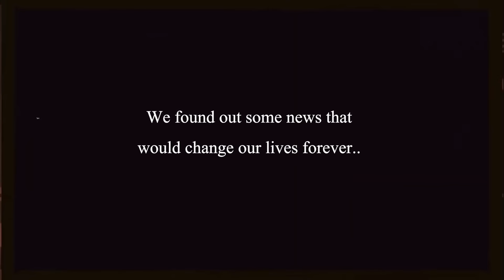SEEING our BABY for the FIRST TIME! *Our First Doctor Appointment*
Come with us to Our First Doctor Appointment!!! SEEING our BABY for the FIRST TIME was one of the most special moments!! Chase and I are just so grateful, and we are so excited!

My 10 KiDS TRANSFORM into BARBiE and KEN in REAL LiFE! 🎀
HEY SISTERS!

 KennaDee Kay